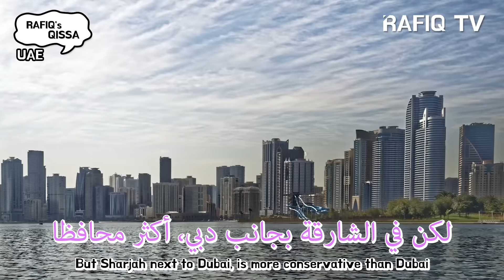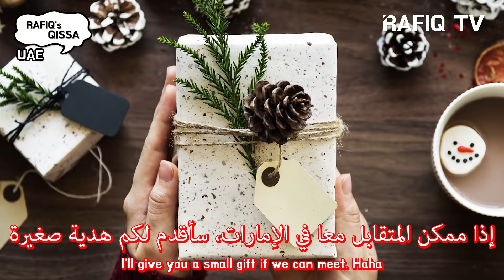아랍에미리트 | أفضل الأشياء في الإمارات | RAFIQ's QISSA ep.8 UAE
👇القصة عن الدول الأخرى

❤️ اذا اعجبكم الفيديو لا تنسون المتابعة واللايك

Kim Pd : 2018년 11월 16일~25일, 아랍에미리트
Rafiq : أتمنى أن نتقابل في الإمارات